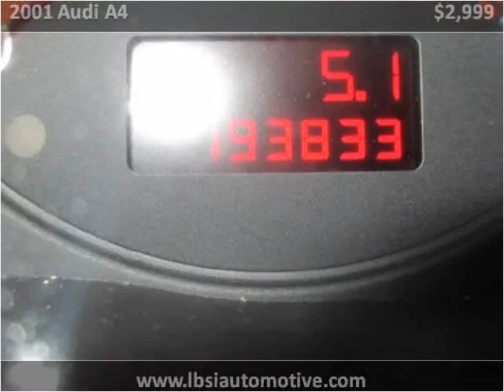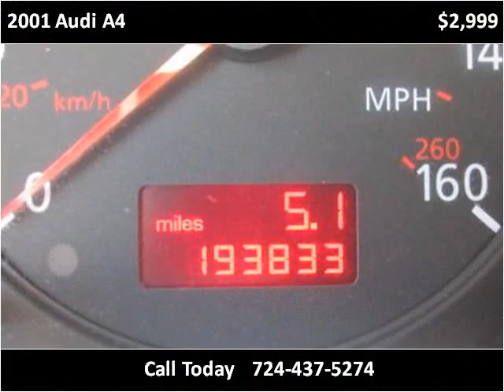2001 Audi A4 Used Cars Uniontown PA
This 2001 Audi A4 is available from LBSI Automotive LLC.